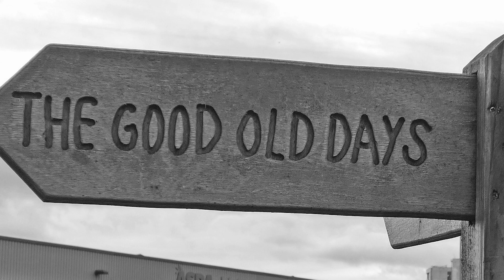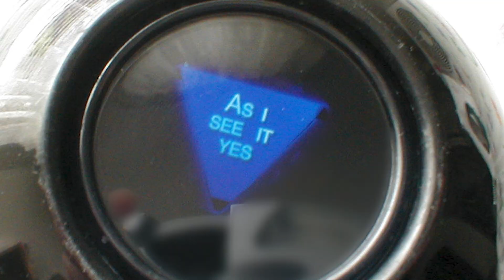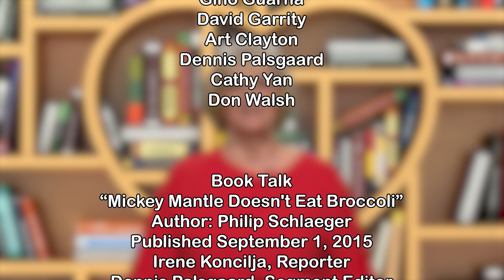Book Talk: "Mickey Mantle Doesn't Eat Broccoli"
SCA-TV Book Reviewer Irene Koncilja reviews the coming of age book written by SCA-TV Reporter Phil Schlaeger.  Irene loves the book and gave it her 5-Star rating.